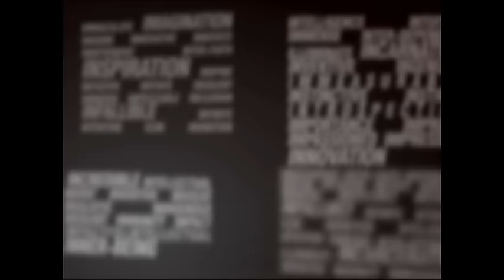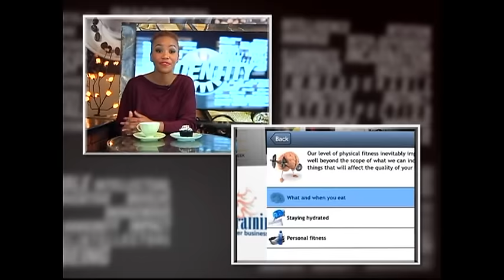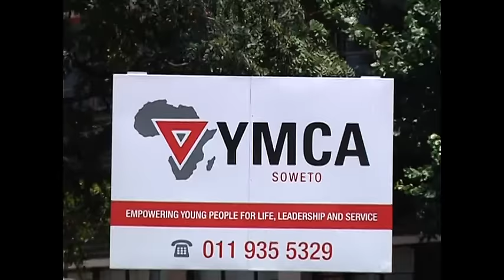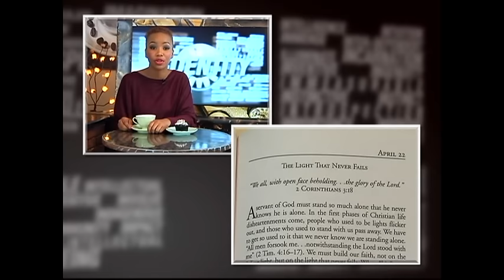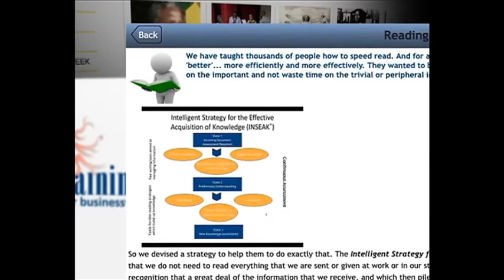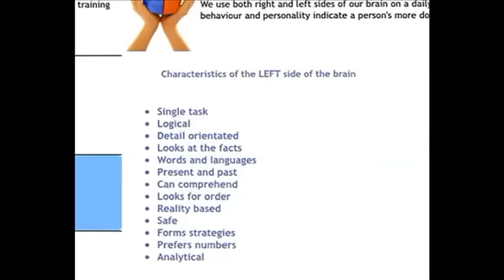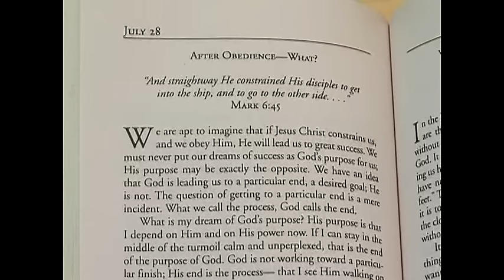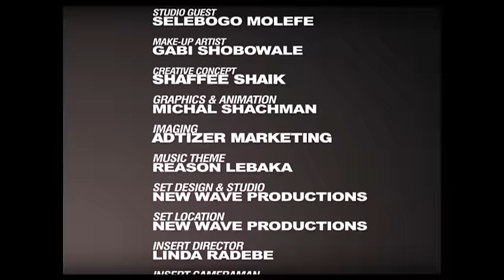i-Dentity 4 - Episode 44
We revisit a chat with CEO of Lifesgud Global Investments and founder of The Hookup Dinner, Selebogo Molefe. We spend time with members of the internationally renowned Umoja group in Soweto, Johannesburg. We review a learning app, the Illumine Training Guide to Learning and a daily devotional book called ‘My Utmost for His Highest’ by Oswald Chambers. Unathi ends the show with Run.

Catch i-Dentity, this Sunday at 11:00 on SABC 1. Join us then!